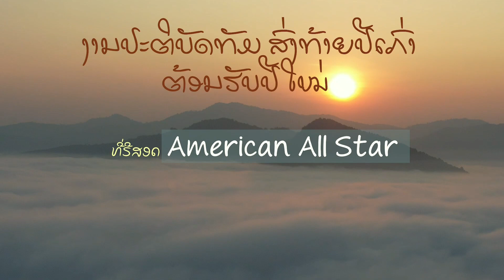American All Star's New Year 2024 Dharma Practicing [Highlight]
ບັນຍາກາດງານປະຕິບັດທັມຂ້າມປີ ທີ່ຣີສອດປອດສຸລາ American All Star